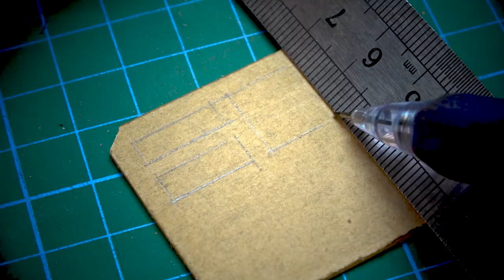Destroyed Farm Tractor - Incredible Restoration Cars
In this video you'll see Destroyed Farm Tractor - Incredible Restoration Cars

0:00 | Intro
0:39 | Disassembly
5:01 | Cleaning
5:46 | Spray Paint Remover
6:15 | Fixing Parts
7:45 | Spray Paint
8:59 | Car Assembly
12:04 | Outro